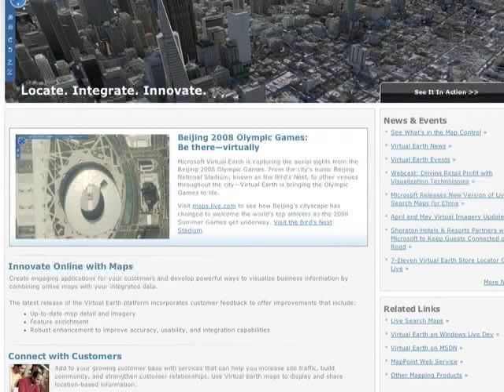Metro Brokers Ken Turnbull enthusiastic at Inman Connect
Ken Turnbull  of Metro Brokers  DTC is thrilled with enthusiastic crowd and vision at Inman Connect.  Distributed by Tubemogul.